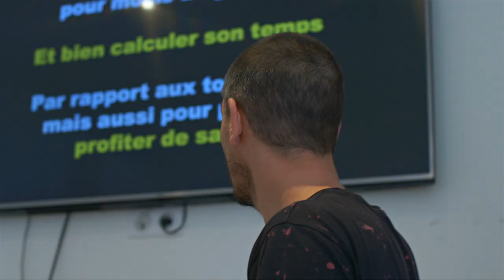Workshop RÉALISATEUR CLIP ( comment vivre du clip )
🎁 Secrets pour réussir en tant que vidéaste.

▬▬Matos Vidéaste▬▬

▬▬🎁Offerts pour Vidéaste / Clipmaker▬▬

 ▬▬🔴 QUI SUIS-JE ? 🔴▬▬

Comment vivre du clip" realisateur de clip

Au programme :

* formation théorique* formation pratique* exercice en situation réelle*
et surtout partage et échange entre clipmakers Petit retour des photos de cette journée...Reste connecté, bientôt un prochain workshop sur Paris, avec de nouvelles thématiques, de nouveaux sujets décortiqués et surtout toujours une nouvelle mise en pratique avec exercice en conditions réelles...